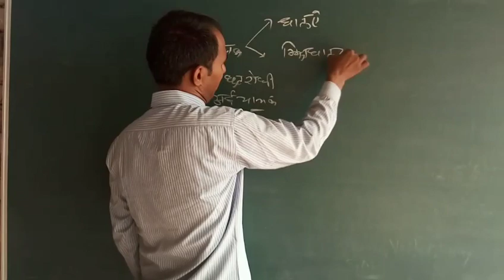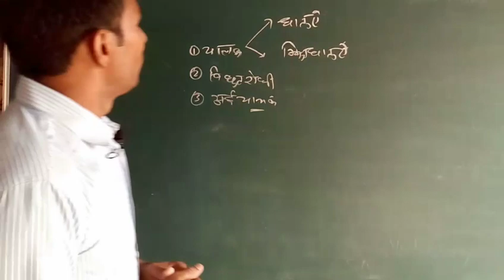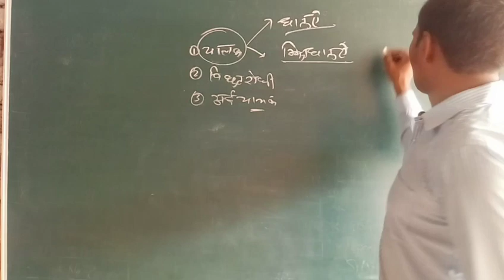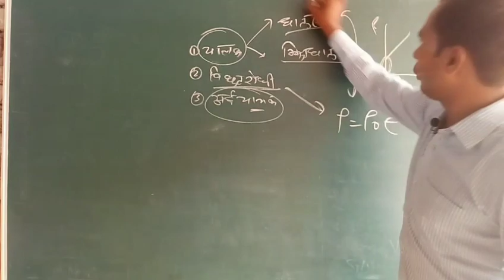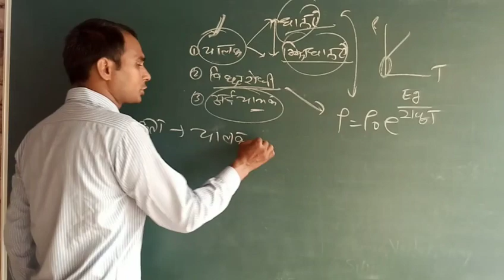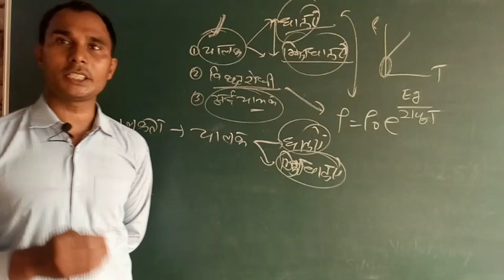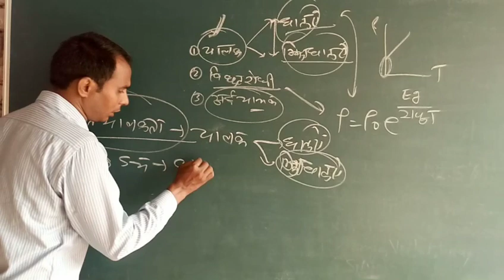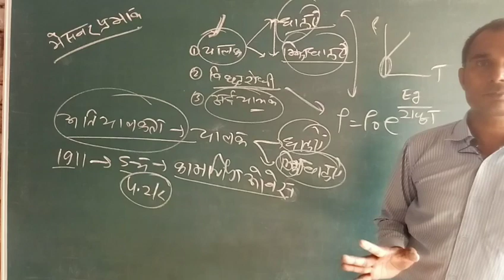Super conductivity / critical temperature / messner effect